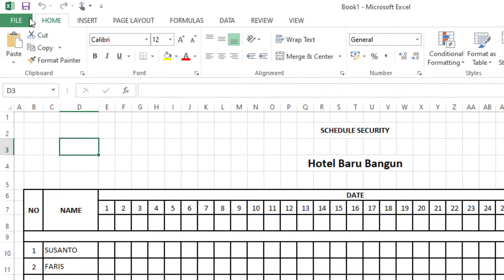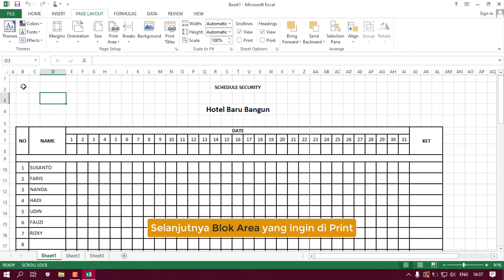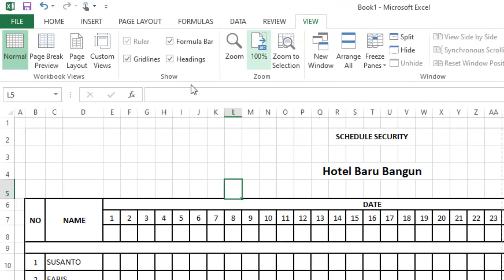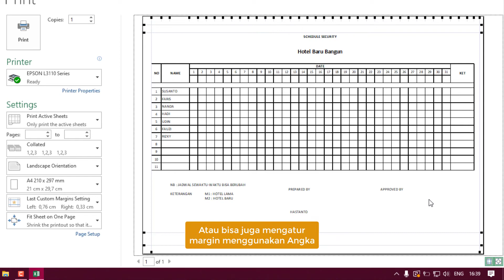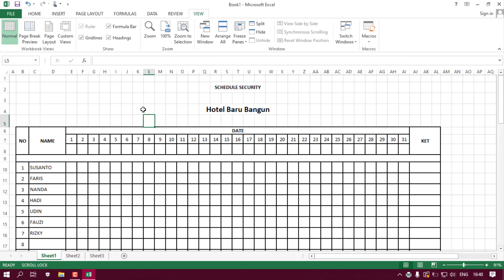Cara Print Tabel supaya tidak terpotong di Ms. Excel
Cara print excel tanpa terpotong, Cara ngeprint tabel satu halaman, cara buat tabel tidak terpotong saat print di microsoft excel, cara print supaya rapi di ms. excel, cara print tabel rapi hasilnya, cara mengatur file excel untuk di print atau dicetak, cara setting print di ms excel.